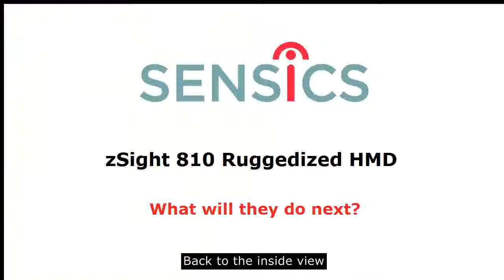Will your HMD survive a shock and vibration? The Sensics zSight 810 can!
Will your HMD survive a shock and vibration? The Sensics zSight 810 HMD is designed for rugged applications. It is built to withstand shock, vibration, driving rain and extended temperature. To prove it, our CEO takes it on a rough and tumble ride.